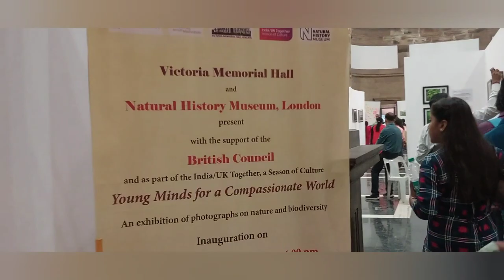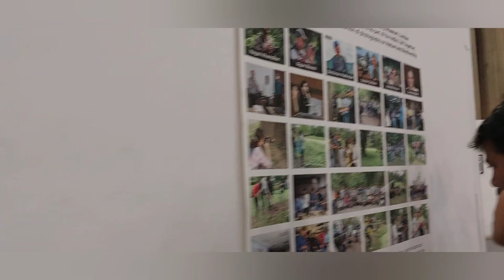Birla Planetarium Kolkata||Victoria Memorial Kolkata||2023 One day tour of Kolkata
Victoria Memorial Kolkata|M.P Birla Planetarium Kolkata|2023|

Hlo Friends,
Today our destination is victoriamemorialkolkata and birlaplanetarium